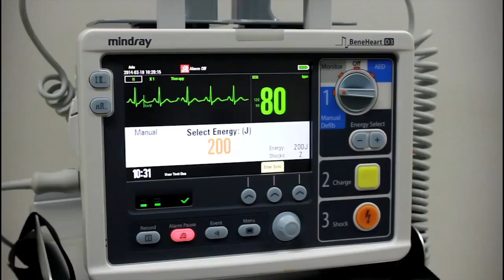General Sir John Kotelawala Defence University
KDU Tour 2016